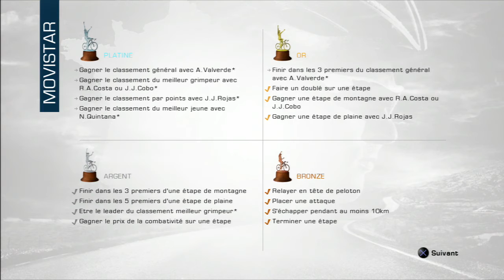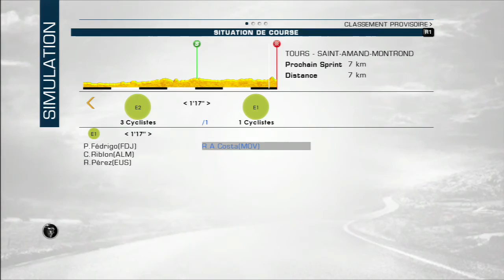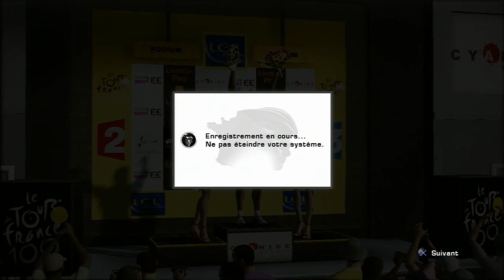Tour de France 2013 | 13e Étape | Movistar Team | HD/FR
Salut les gens, voici la 13e Étape de Tour de France 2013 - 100ème Edition ! La treizième Étape: Tours à Saint-Amand-Montrond 173 km.

Saison 2: Movistar Team
Saison 1: Team Europcar